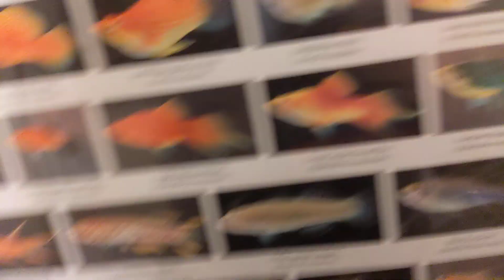Nols Akvariehobby, fredagsklipp v30 2021 (Ny rovfisk i butiken!)